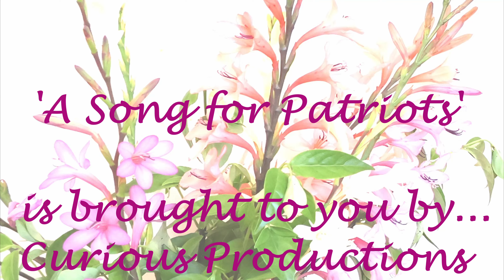Moments with Maureen - 'A Song for Patriots' - Episode 4 - Smart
Maureen, a most exemplary citizen, is feeling very inspired to write a song about her home country of New Zealand.

'A Song for Patriots' Episode Four takes a satirical look at New Zealand's Education System.